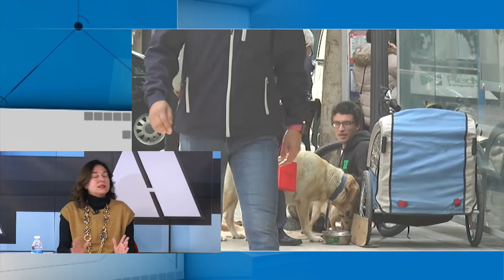Alicante Actualidad - 16 de febrero de 2022 - ORDENANZA DE CONVIVENCIA ALICANTE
En el programa de hoy tenemos una entrevista con
- José Ramón González, concejal de Seguridad del Ayuntamiento de Alicante, quien explica y contesta a las preguntas de la mesa sobre la Ordenanza de Convivencia Cívica aprobada en la ciudad.

En la segunda parte participan:

- Diego Menor, vicepresidente de UEPALDavid Lozano, periodista en Periodista Digital
- Rosalía Mayor, Presidenta APPA